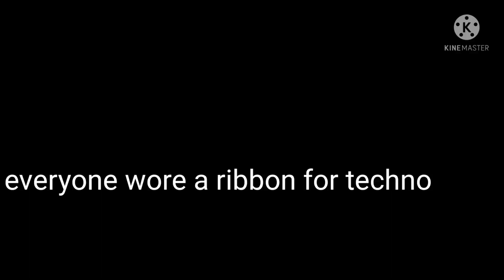when me and dsmp members found out....